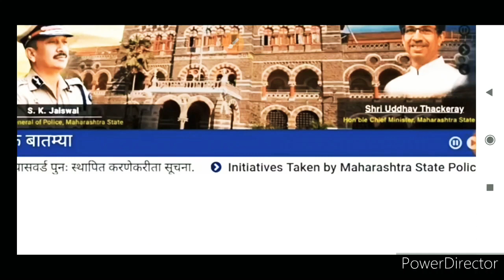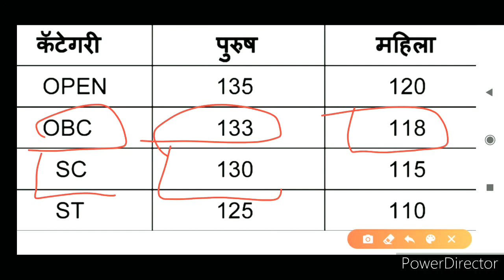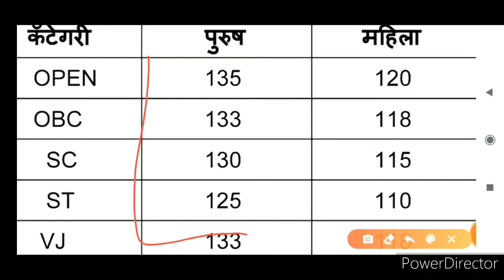Maharashtra Police Bharti 2020|| Police Bharti Cut Off List|| Caste Wise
HELLO THIS IS OMV TIWARI
IN THIS CHANNEL WE ARE GOING TO UPLOADS VIDEOS ON INDIAN ARMY NAVY PARAMILITARY FORCES AND ALL DEFENCE AND COMPETITIVE EXAMS SYLLABUS EXAM PATTERNS ELIGIBILITY CRITERIA AND THERE LATEST UPDATES.

ON MY INSTAGRAM ID :-
          omvtiwari

THIS CHANNEL ALSO USED TO
UPLOADS VIDEOS ON ALL COMPETITIVE AND DEFENCE EXAMS LIKE INDIAN ARMY NAVY AIRFORCE SYLLABUS OF MATHS,GK, REASONING, ENGLISH AND ALL THE VARIOUS SUBJECTS IMPORTANT TO CLEAR COMPETITIVE AND DEFENCE EXAMS.